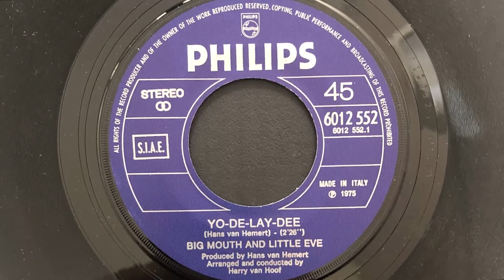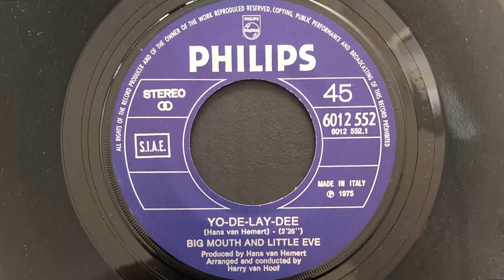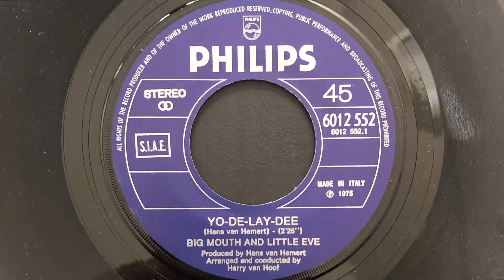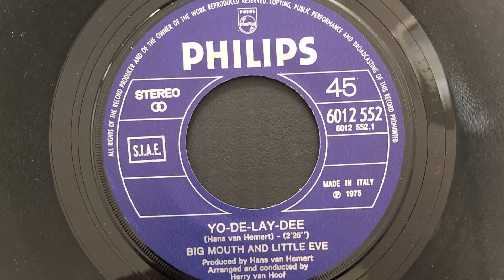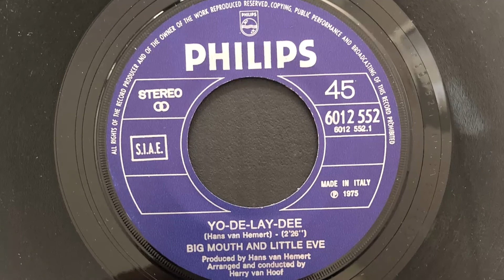Big Mounth & Little Eve - Yo-De-Lay-Dee (1975 Vinyl)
1975 Vinyl Philips (Photo inside video). Side A
Etichetta: Philips – 6012 552
Formato: Vinyl, 7", 45 RPM, Single
Paese: Italy
Genere: Pop